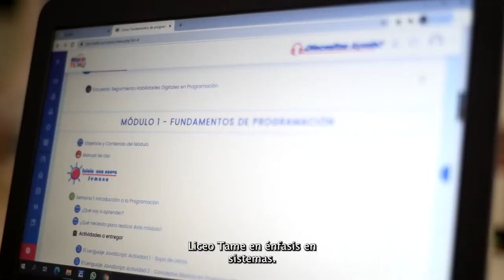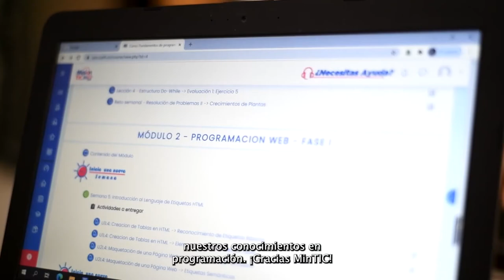María Paz Moreno, beneficiaria de MisiónTIC2022 en Arauca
Conoce a María Paz Moreno, una joven de 16 años de Tame (Arauca) que decidió ser tripulante de MisiónTIC2022🚀 para aprender lenguaje de programación JavaScript y otras herramientas que aplicará en su vida laboral